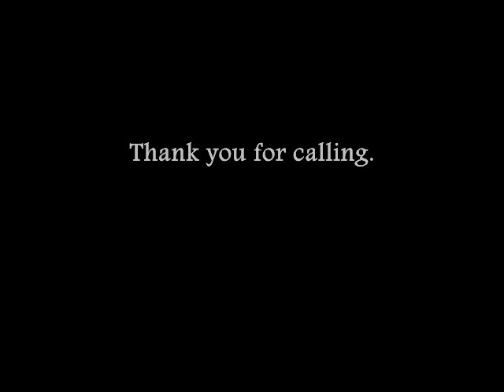lone ranger 0001